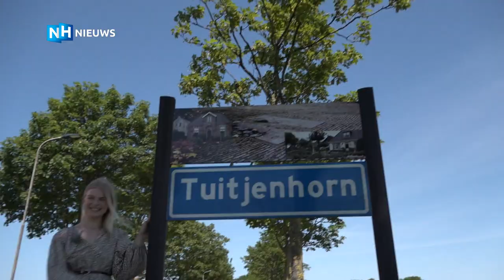Femke Meines (20) zingt titelsong van nieuwe bioscoopfilm Engel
Die nieuwe single heet 'Dichterbij' en is de titelsong voor de nieuwe familiefilm Engel, naar het boek van actrice Isa Hoes, die vanaf 5 augustus in de bioscoop gaat draaien. "Het is één van de eerste nieuwe films die uitkomt sinds de uitbraak van het coronavirus dus dat is ook alweer iets vets positiefs. Ik vind het echt een eer dat ik van dit project deel mag uitmaken."